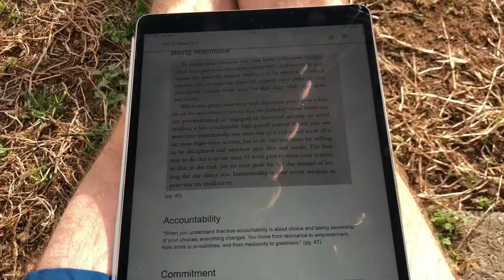{Day 1 | Vloguary} New Years goals | focusing on process over outcome | let’s practice showing up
I’m committing to filming & sharing something every day in January. That’s it. I’m not worried about outcomes.

I don’t care what my videos are about.
I don’t care how many views I get or how many subscribers I’ll gain.

This about me focusing on what I can control - showing the fuck up.

Oh and I’m planning on having some fun while I’m at it. :)

Musician: Rook1e